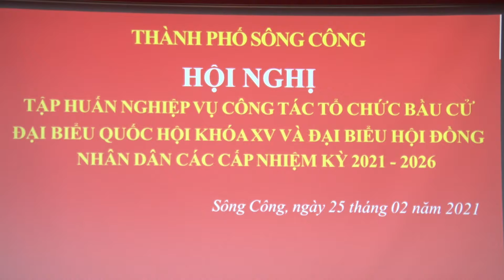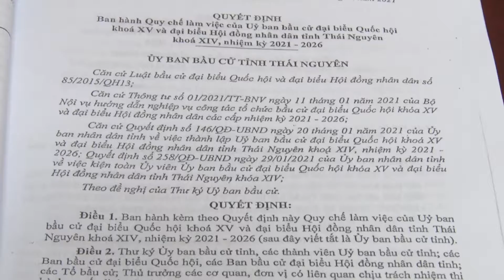HỘI NGHỊ TRỰC TUYẾN TẬP HUẤN CÔNG TÁC BẦU CỬ